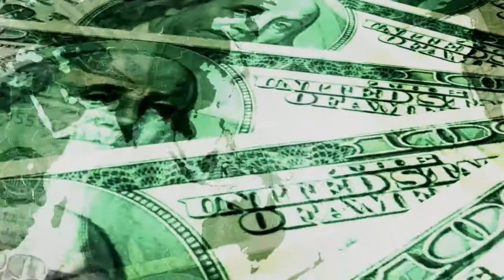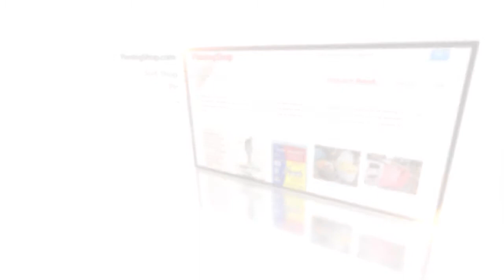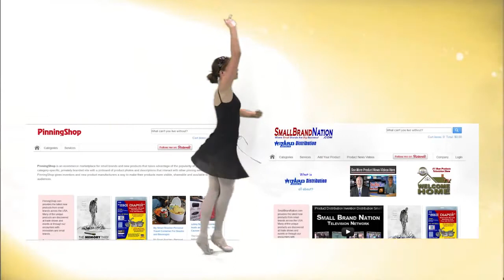Pinterest Pinning Shopping Ecommerce Product Sales Technology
Product Distribution Small Brand Exposure and Mentoring By Billy Carmen and Bill Rogers from Wizard Distribution and Product News Channel

Small Brand Nation and Product News Channel is a product review library for products distributed by Wizard Distribution Inc. and can be seen across our sites.

Wizard Distribution stocks unique products from small brands around the world to be distributed to USA and Canada retailers.

CEO Billy Carmen provides reviews, insight and news for small brands while managing creativity and manufacturing for five of his own brands consisting of over 30 products.

provides the latest new products from small brands across the USA. Many of the unique products are discovered at trade shows and events or through our encounters with innovators and small brands. Search through SmallBrandNation to learn about and buy new products made by unique people and companies. Watch our Product News videos to see these unique discoveries in action.Help support Small Brands across the USA by purchasing from and interacting with them so as to help them grow. Be a part of the American Spirit and support small businesses.